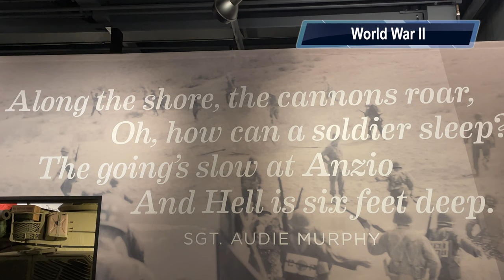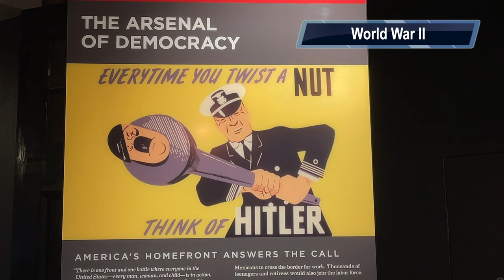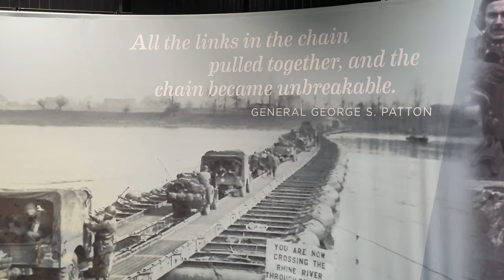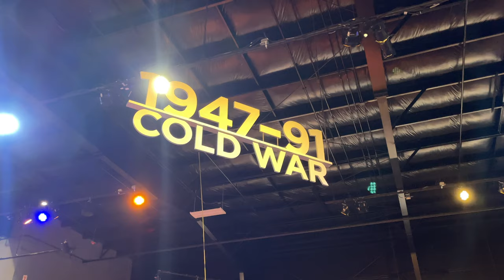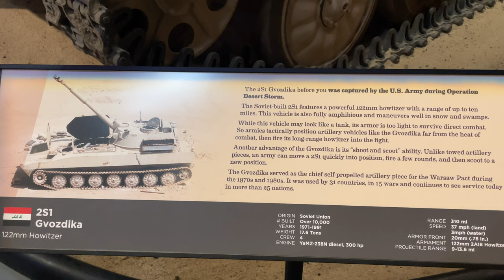Visiting the American Heritage Museum featuring the Jacques M. Littlefield collection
This is a video of a visit to the American Heritage Museum in Hudson, Massachusetts.  It is a military history museum showcasing vehicles, tanks and weaponry from every U.S. military conflict beginning with World War I and ending with the War on Terror.  It has one of the largest collections of tanks and military vehicles in the nation.